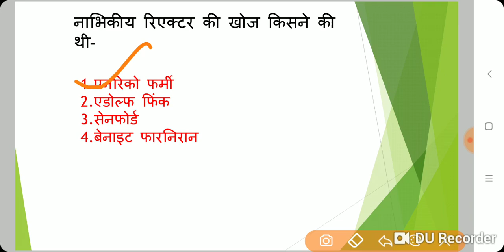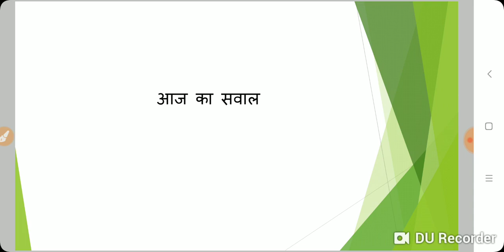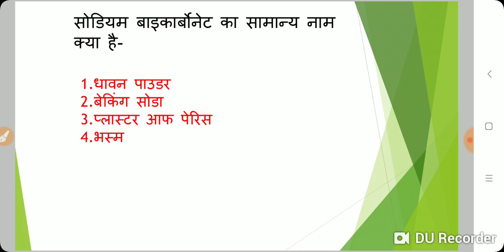General Science(सामान्य विज्ञान ) For RPF SI , CONSTABLE , VDO , SSC GD | RPFSI , RPFCONSTABLE #14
About - "CRACKING CAPSULE" is an educational channel which Provides free online classes for